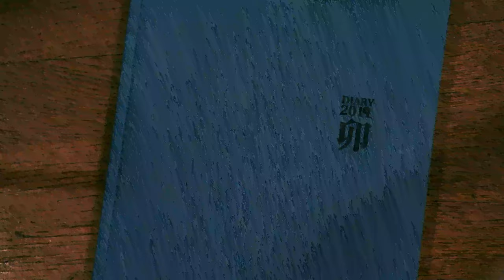MY YEAR 2019 | A Year of Visualization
This is the year when I realized about my passion - travel + film.
Anyway, my fave moments in 2019, a lot of clips could not fit in one song.
This is MY YEAR 2019